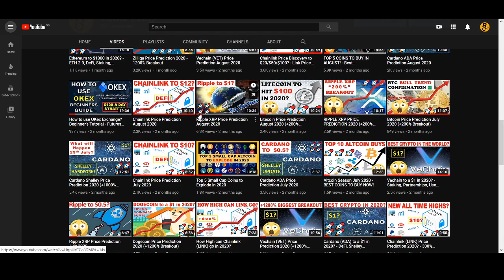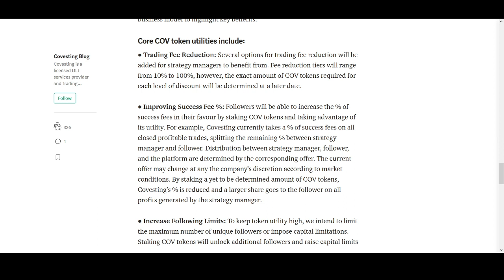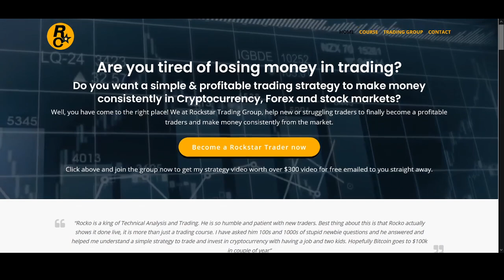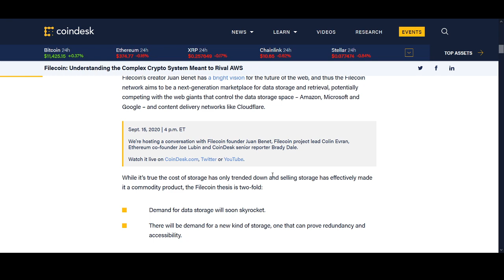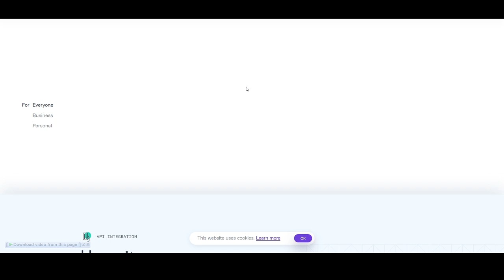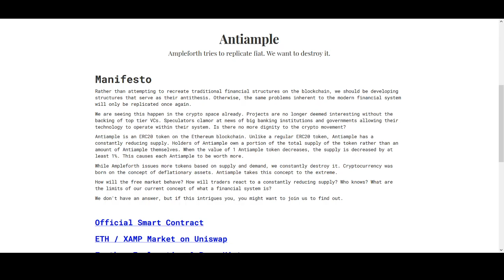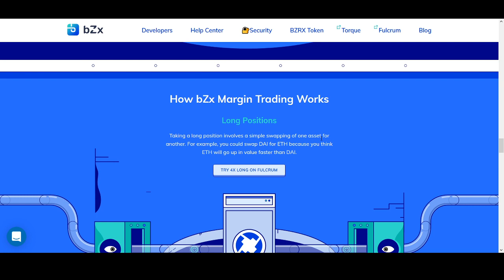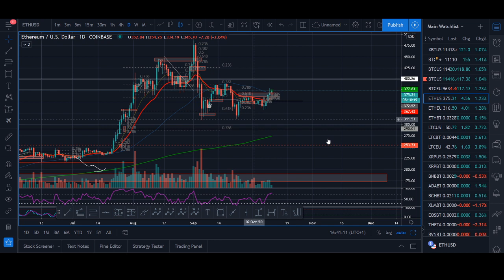5 Best Coins To Invest In 2020 (5 Coins to 5 Million!)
5 Best Coins To Invest In 2020 (5 Coins to 5 Million!) - What are your thoughts on the top 5 coins discussed? Do you think they can be massive in the years to come?

Primexbt is one of most popular reliable exchanges, which has many unique features like forex trading, order types etc. If you want to try out this exchange use this for best fees for margin trading crypto and bitcoin and use the bonus code "RockTrade" to get 25% PrimeXBT discount bonus Check it out today...

♥ BTC: 17isdB1axM3VB4w6kT4w53Kh7SHE24MeBv
♥ ETH: 0xb35c7a69c0f1aed0e017bf3f2e335868d82b01ef
♥ LTC: LayvBFb9dntcSsQrb8dKoWqd4B4mL8sooK

Regards,
Rocko